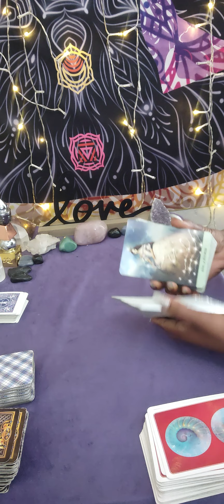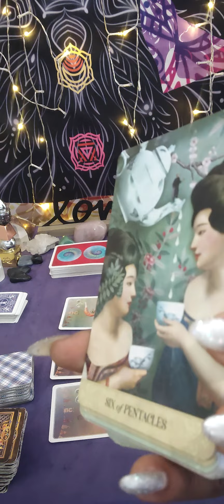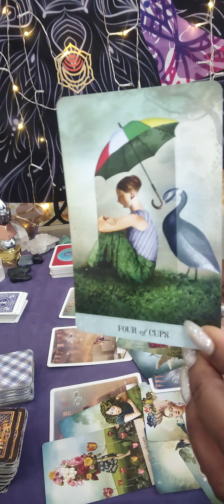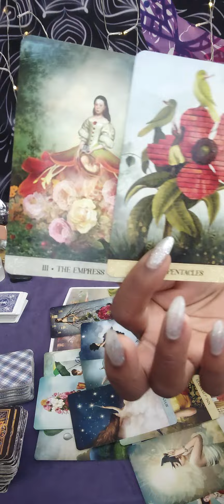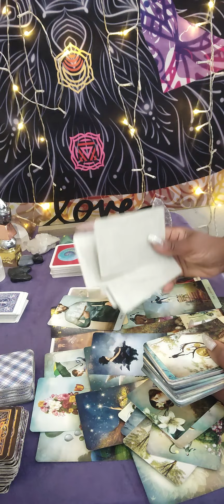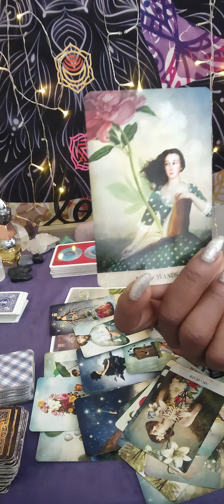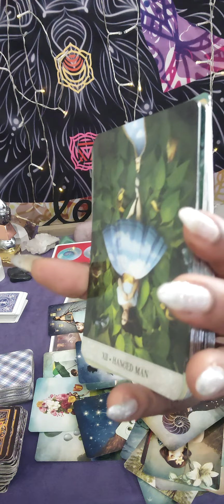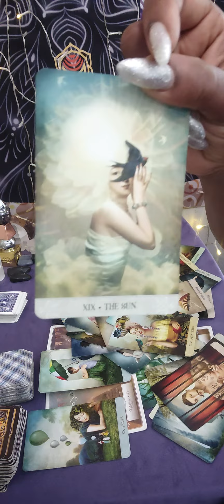Gemini ♊ Foundations have been SHAKEN 2 the core NO stability nowhere for them